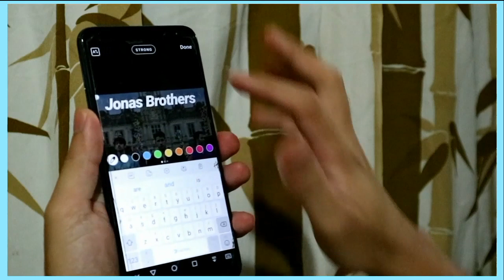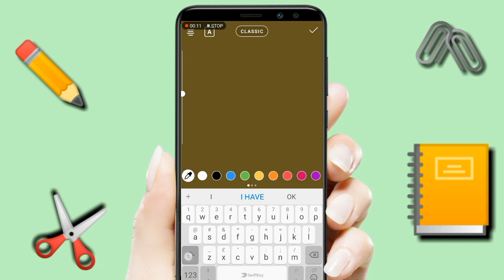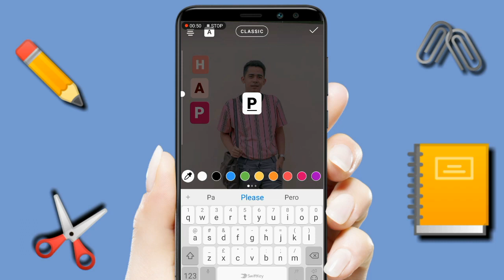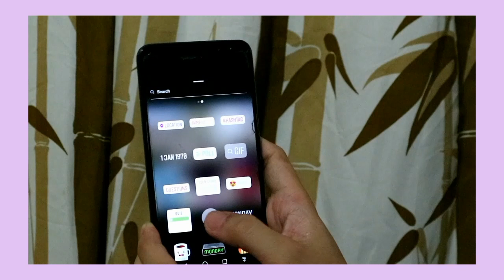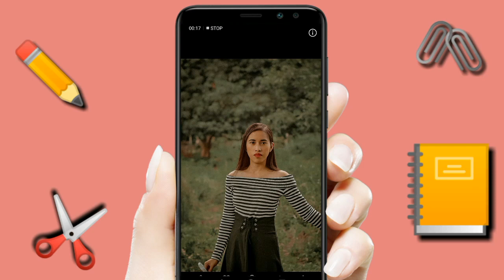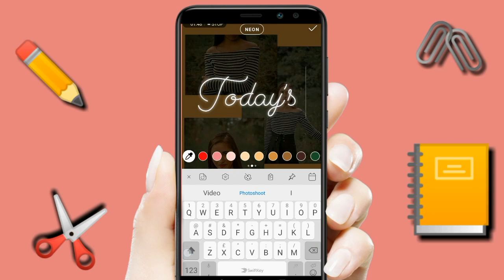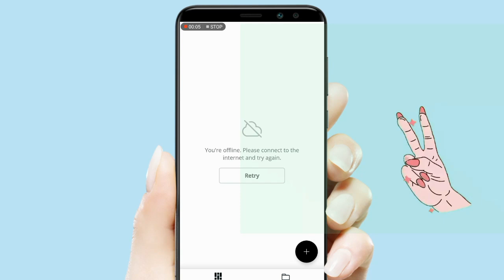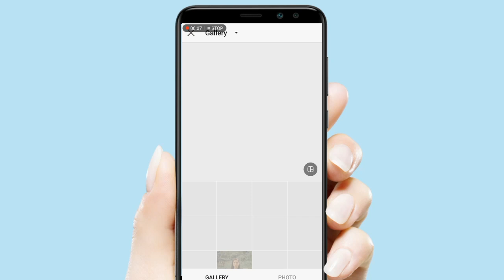9 Instagram Story Tips, Tricks and Hacks 2019 ( Tagalog) | Philippines 🇵🇭 | For android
Hey everyone!!
May panibago na naman tayong video. I'll be sharing some useful Instagram story tips, tricks and hacks you probably didn't know.

Instagram Hacks for android
Instagram Tips
Instagram Tricks
Instagram for android
Useful Instagram hacks
Instagram story hacks for android
Facebook myday
Bukidnon Vlog
Bukidnon Vlogger
Bukidnon

Wanna send some gifts and products?
📍 Balangay 6, Poblacion, Quezon, Bukidnon ( At the back of Seventh Day Adventist Church)